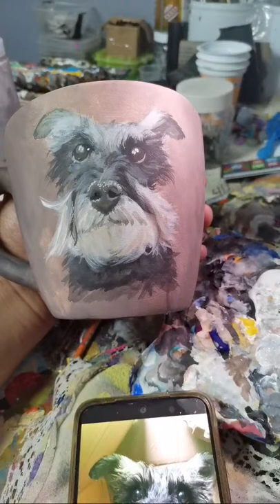Pintando Un Perro Schnauzer En Solo 8 Centimetros